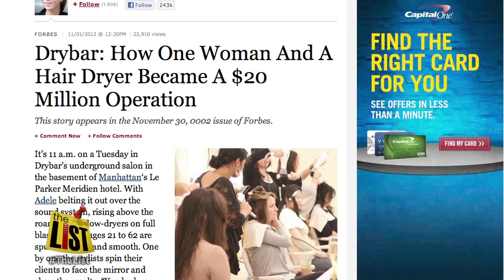Tulsa's newest salon full of hot air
It's been a booming business concept across the country for the past few years, and now a blow dry-only salon has opened in Tulsa.